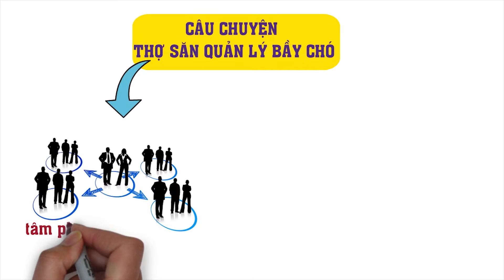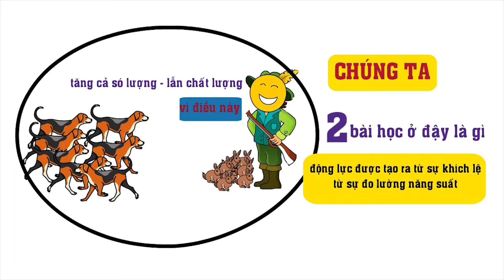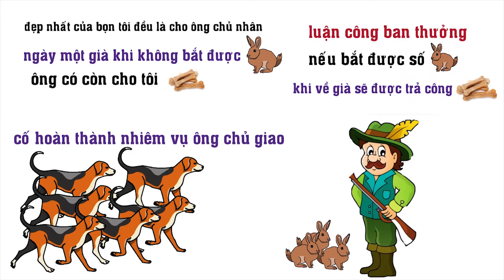Làm Sao Để Đắc Nhân Tâm Thành Viên Trong Đội Nhóm | Câu chuyện Bầy chó và thợ săn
Đây là câu chuyện Thợ Săn Quản Lý Bầy Chó trên đây sẽ giúp bạn có kỹ năng quản lý thành viên, thành viên trong đội nhóm
Vậy qua câu chuyện này bạn học được bài học nào không? comment xuống cho mọi người cùng tham khảo nào.
Dĩ nhiên bán hàng online luôn cần rất nhiều kỹ năng khác nữa để có thể thành công. Xem 1 vài clips là không đủ. Cho nên hãy: